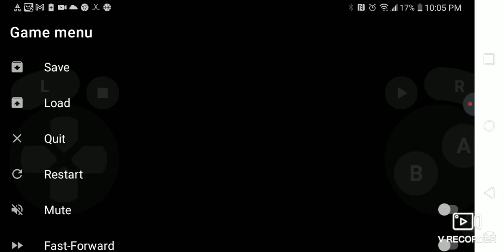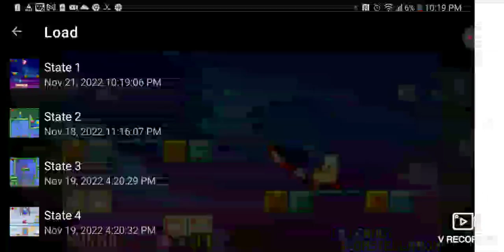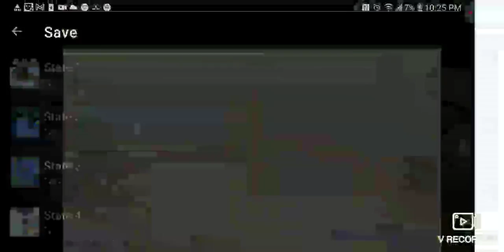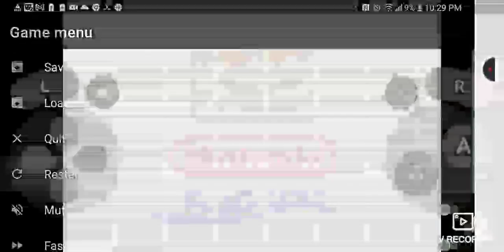November 21, 2022